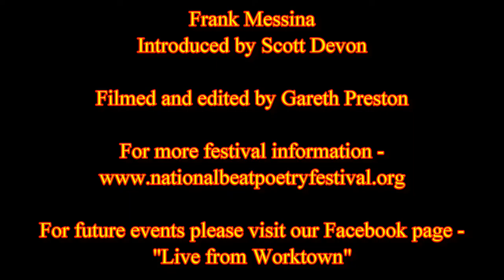Frank Messina - International Beat Festival @ Georges 9 Sept 2015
Actor and writer Frank Messina performs at George's special beat poetry night via Skype. It was held in conjunction with the International Beat Poetry Festival.

Filmed at Bolton Social Club on 9th September 2015.

Find out more about Georges and other events by clicking on the Facebook item on my channel or visiting